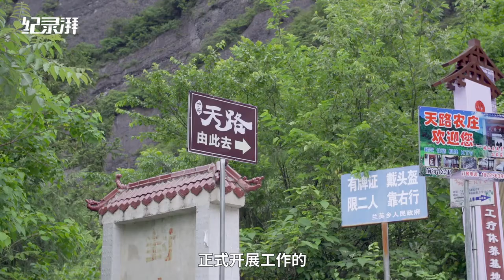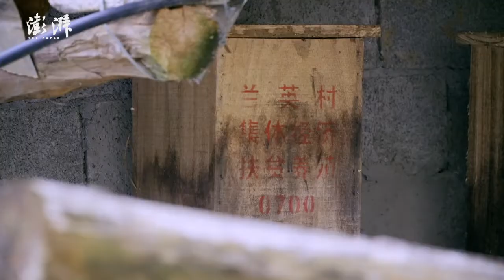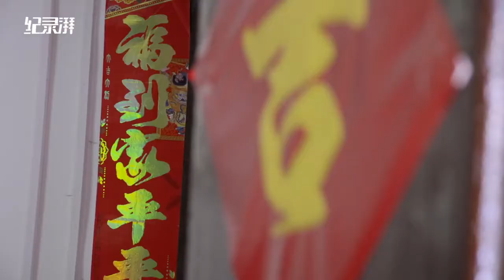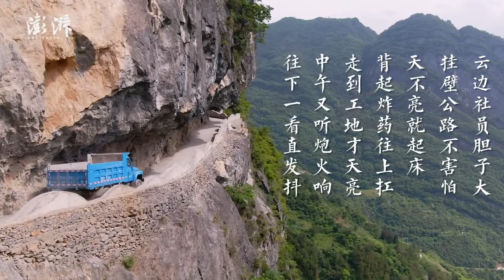Residents in impoverished village built road on cliff to facilitate traffic and boost economy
In 4+ years, villagers in Lancun Village, Chongqing built a road on a cliff to facilitate traffic. The road has brought new life to the village, boosting herbal medicine, beekeeping & tourism. Villagers who previously worked outside are also returning home.